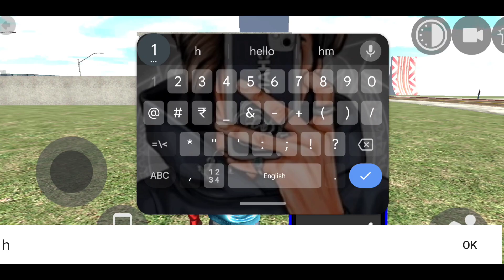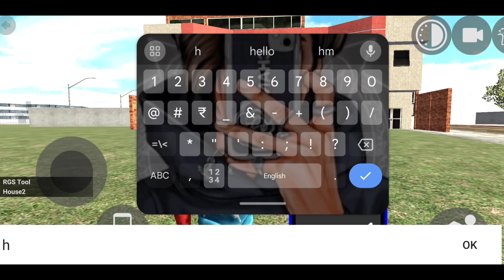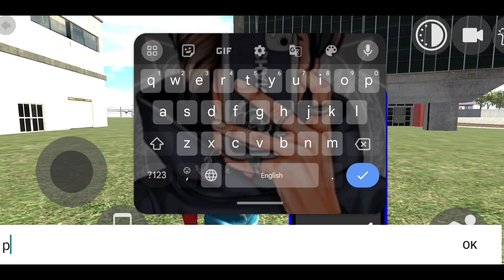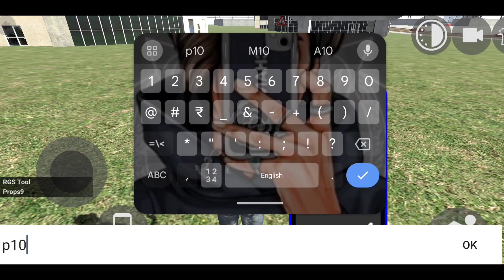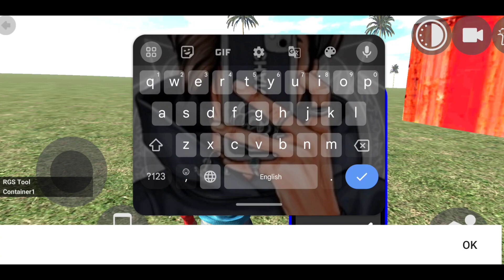New Update RGS Tool All New Cheat Code || Indian bike driving 3d new update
Today we are going to play this crazy game Indian Bike Driving 3D Game

All New Cheat Code In Indian bike driving 3d game
Police Man In Police Station In Indian Bike Driving 3d
Jcb Cheat Code
Jcb Cheat Code Indian bike driving 3d
Indian bikes driving 3d new code
New tv on code
Indian bikes driving 3d tv on code
New car showroom
New super cars cheat code
all New bike cheat code
police station update Indian bike driving

Indian bikes driving 3d new update cheat code 👇👇

New Dog - 600

Dinosaur Code 👇👇
51
52
53
5050